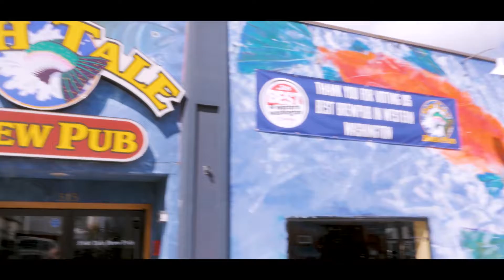Explore Olympia | Explore Washington State takes a hike around the state capitol.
We take a quick tour of Washington's state capitol. There are a ton of beautiful areas in Olympia to explore, but if we had to choose one of them, we'd say that Capitol Lake is the place to start. Happy exploring!